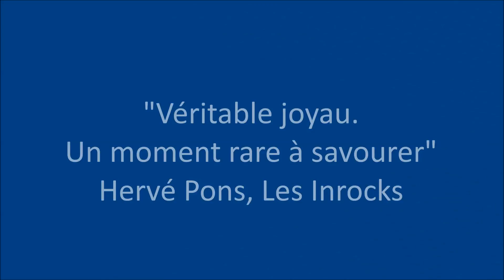Circonférences : "Conférence de choses"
François Gremaud / Pierre Mifsud - 2b Company
Samedi 11 mars 2017 à 11h
Le Carré, Scène nationale - Centre d'art contemporain
Château-Gontier (53)